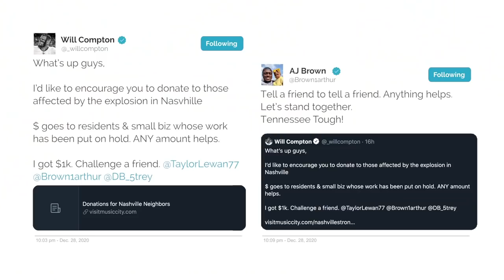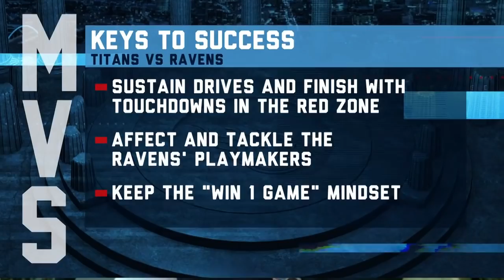Titans-Ravens AFC Wild Card Preview | The Mike Vrabel Show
Titans head coach Mike Vrabel joins "Voice of the Titans" Mike Keith to recap the team's Week 17 victory over the Houston Texans, while looking ahead to Sunday's AFC Wild Card matchup against the Baltimore Ravens at Nissan Stadium.